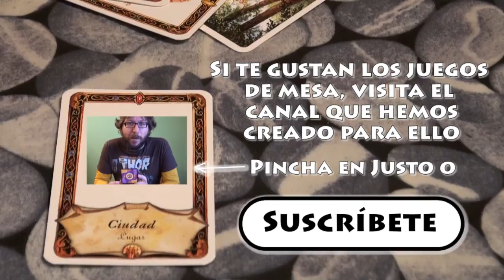Así Jugamos a Fantasia SA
Vídeo de la partida que se marcaron mis becarios mientras se ponían gochos con Fantasía S.A.